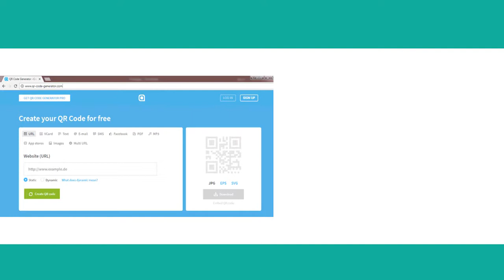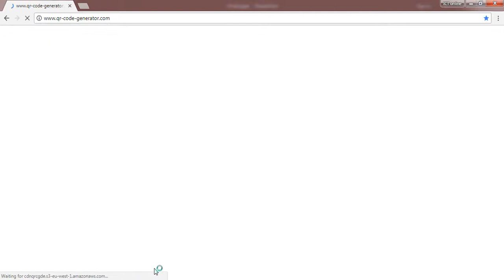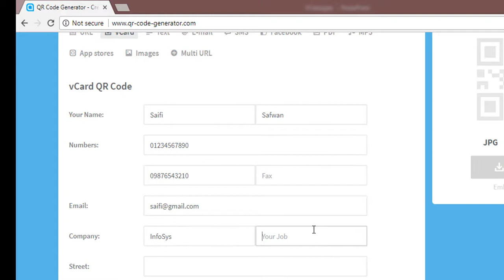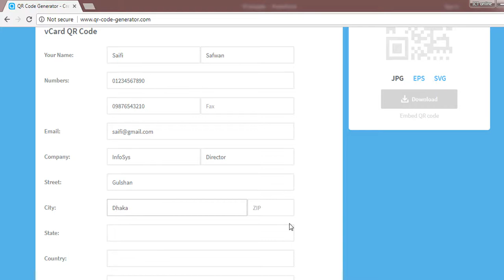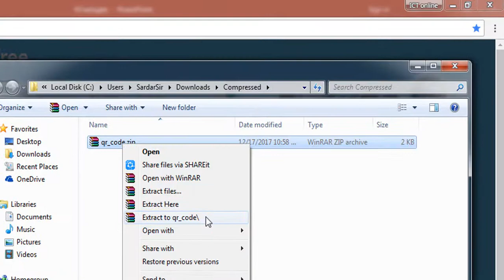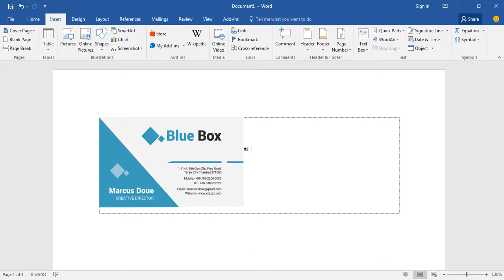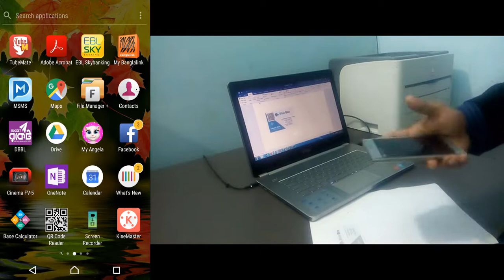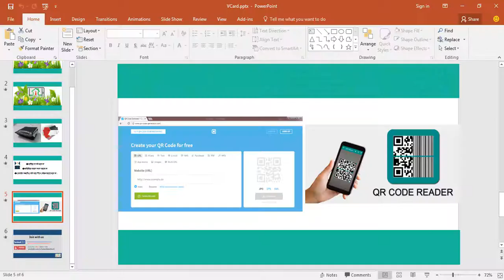সহজে স্মার্ট বিজনেস কার্ড তৈরি How to Create Smart Business Card Very Easy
Through this video tutorial we will learn how to create smart business or a Visiting card very easily and quickly. Details are shown along with the practical.